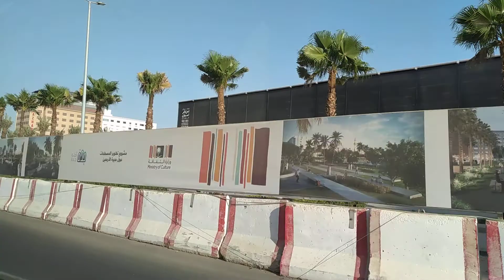Pauwi na po galing fish market tapos dunagan pa sa kabsakabsa.